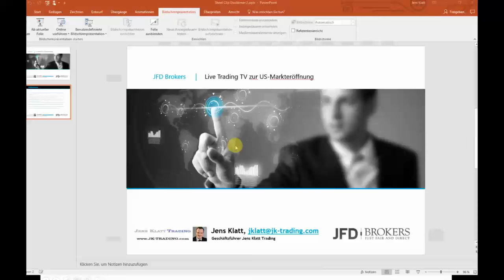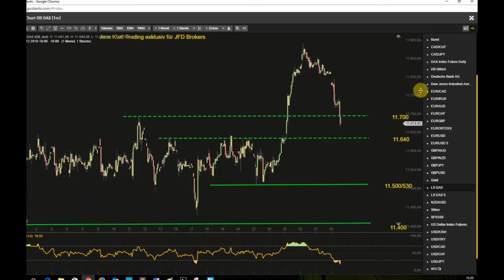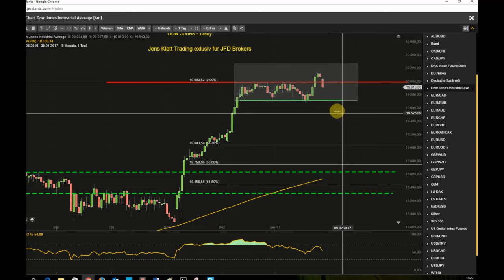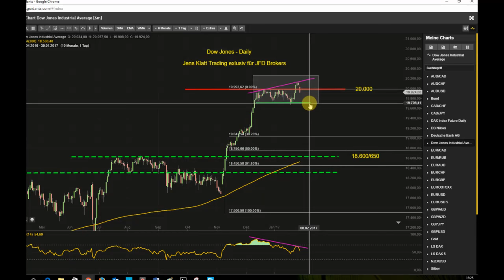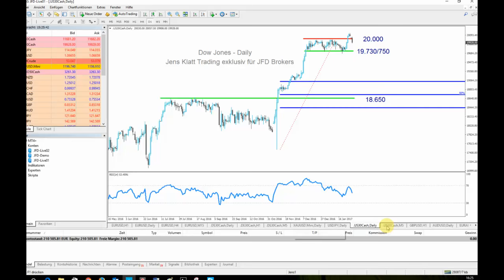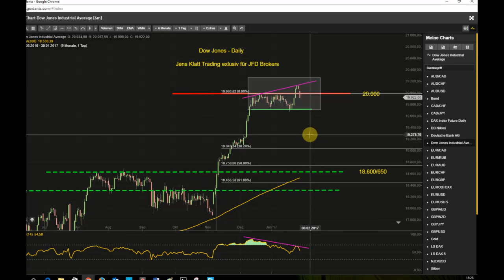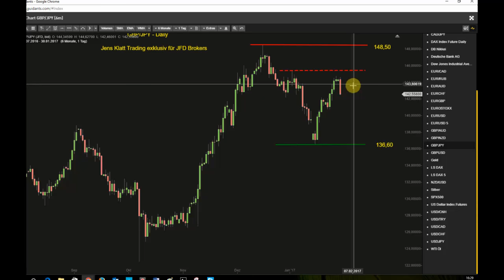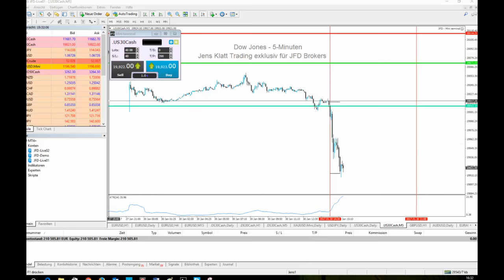Dow Jones rutscht zurück unter die 20.000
Dow Jones rutscht zurück unter die 20.000 - größere Korrektur voraus?